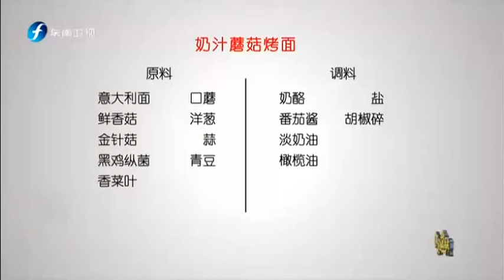20161011 食来运转